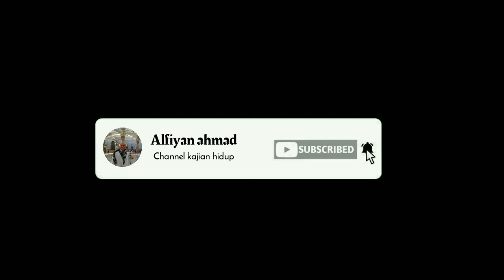FULL ALBUM TERBARU Lantunan sholawat merdu Cucu Habib Syech ( Muhammad Hadi Assegaf )